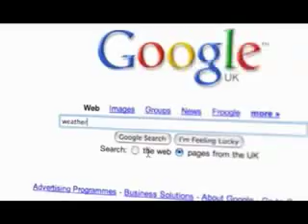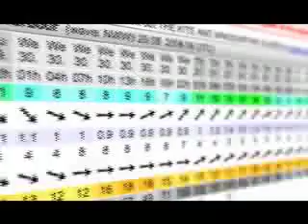Wind & Water Video Podcast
I only made one in the end!!!